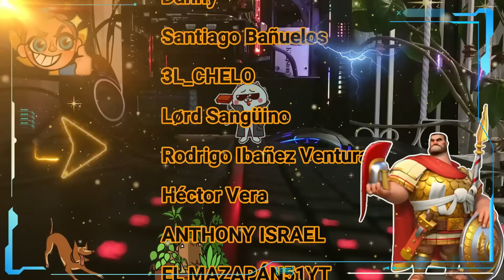-JUMPER- SERIE DIA -97 - QUE VIENE DESPUES DE LA GUERRA - RISE OF KINGDOMS